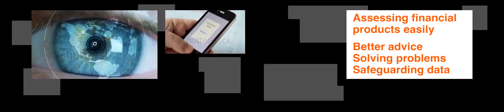ORANGE 3840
This video is about ORANGE 3840